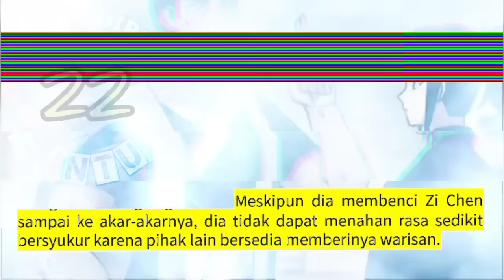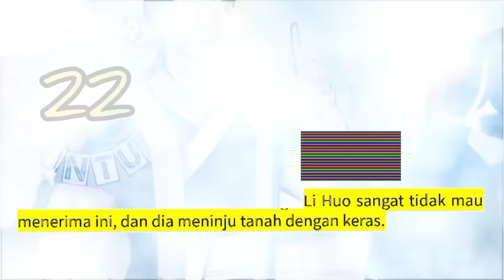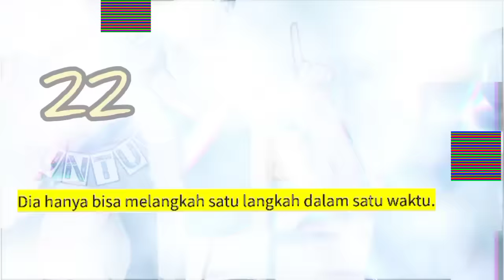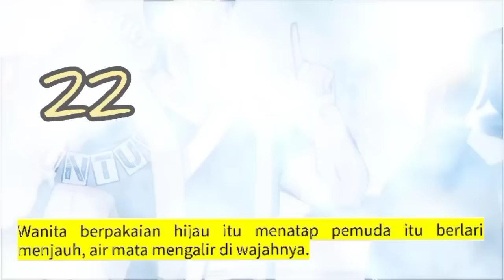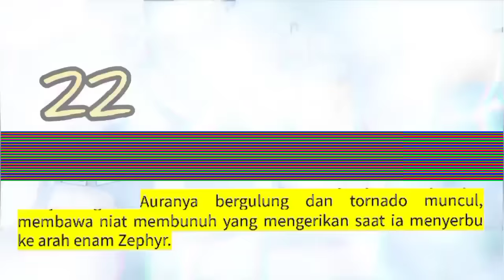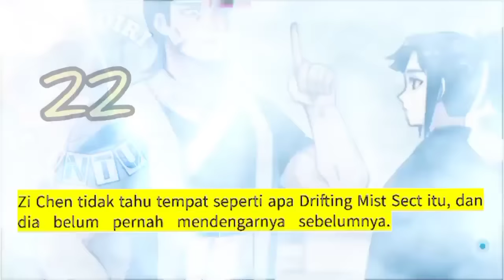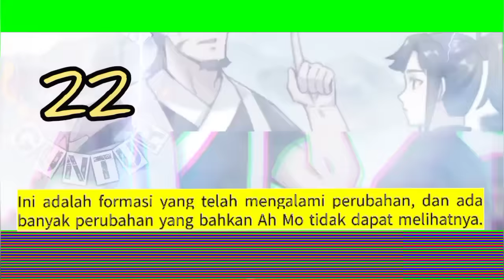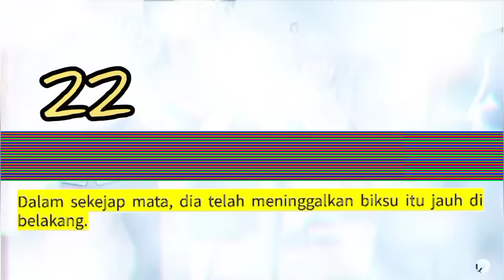Beladiri Guntur season 22